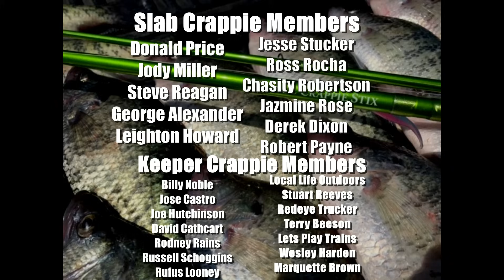HAVE YOU EVER SEEN THIS BEFORE⁉️ MONSTER Creek CRAPPIE With Jig & Bobber!!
In this video, I am catching MONSTER winter creek crappie with jig and bobber. I am kayak creek crappie fishing in east Texas and I have never seen anything like this before. This beaver dam will not allow anymore crappie or bait fish to come any further into the creek. I had a feeling to go past this beaver dam, and BOOM, monster creek crappie were loaded just past it. I hope you enjoyed this video. God Bless!

For the best lithium batteries on the market check out!
Code 903Fishing SAVES YOU MONEY!!

Like On Facebook: 903 Fishing
Follow On TikTok: 903 Fishing